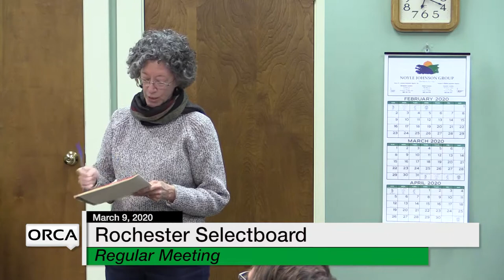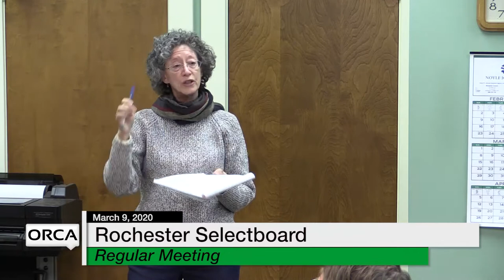Rochester Selectboard - March 9, 2020